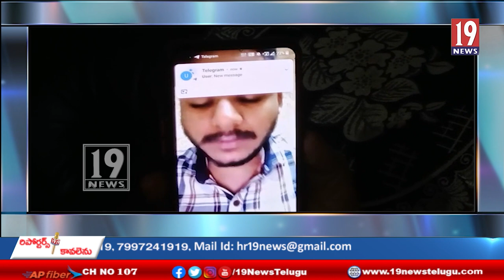ఉక్రెయిన్‌లో చిక్కుకున్న శ్రీకాకుళం వైద్య విద్యార్థి బగాది ప్రదీప్ కుమార్